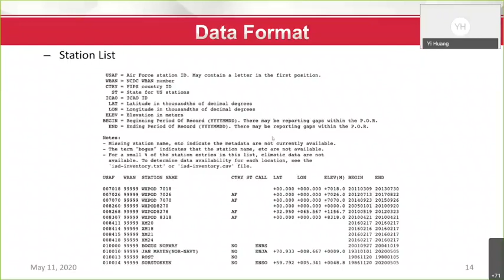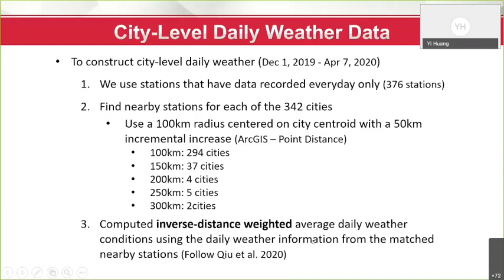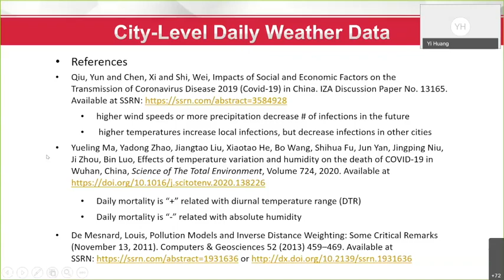(6) Weather Data - Construct City level Daily Weather Conditions